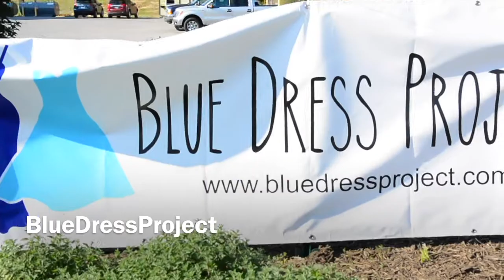Blue Dress Project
We had a wonderful time photographing the first event for the Blue Dress Project! The event was held at the Hall at Huntingtown and featured hundreds of dresses.

The Blue Dress Project’s mission is to help high school teens build self-esteem and confidence by providing them with resources (i.e., gowns and accessories) so they are able to attend their high school formal events. The Blue Dress Project is the “recycling tool” for finding and providing new and nearly new gowns and accessories to area teens, FREE of charge. In addition to providing these teens with an opportunity of a lifetime, we are giving an opportunity for volunteers to be involved in their communities, as well as, providing a rewarding experience.

If you would like to make a donation to help out this great cause, please visit their